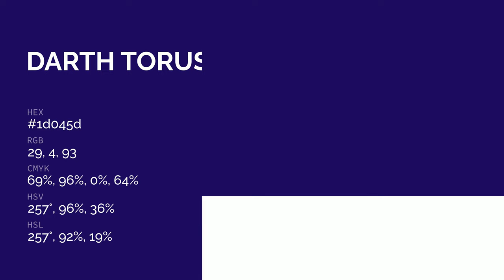Darth Torus color 1d045d hex color - Blue color - Warm color 1d045d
What color is Darth Torus ? 1d045d hex color - Blue color - Warm color 1d045d

Hex 1d045d Color Code is also known as Darth Torus color.